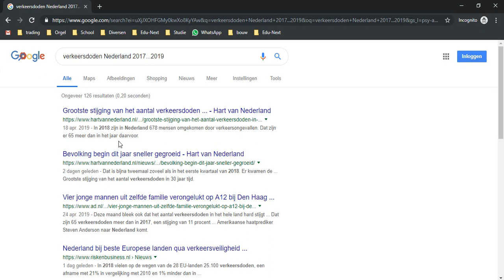bereik jaartal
Google Operator: zoeken binnen een bereik